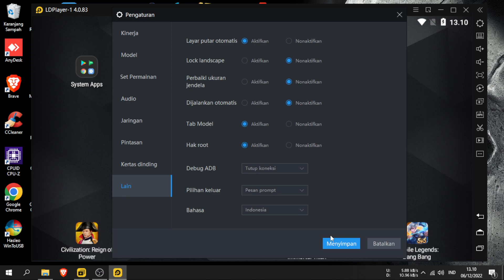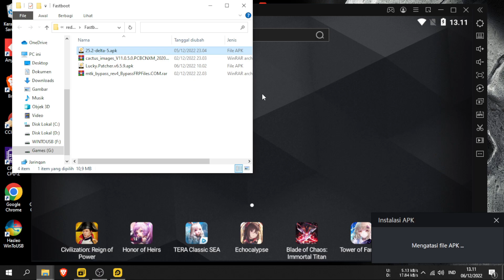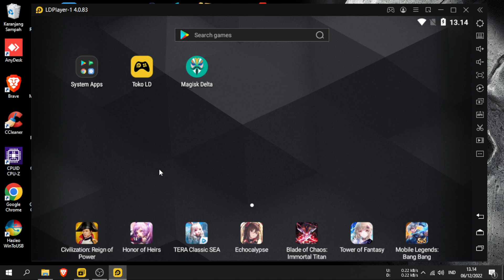Cara Terbaru Memasang Magisk di LDPLAYER dan NOX PLAYER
Cara ROOT Emulator LDPLAYER Terbaru dan Berhasil 100% dan Cara ini juga bisa diterapkan di Nox Player, silahkan dicoba